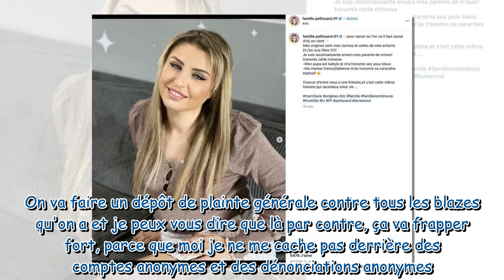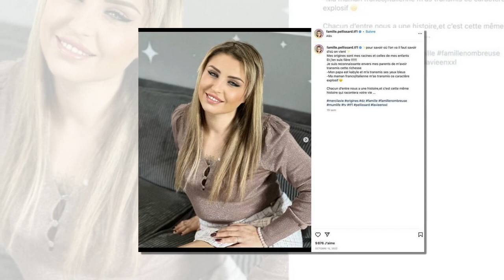Amandine Pellissard reconvertie dans le X : sa contre-attaque radicale contre "les mères parfaites"